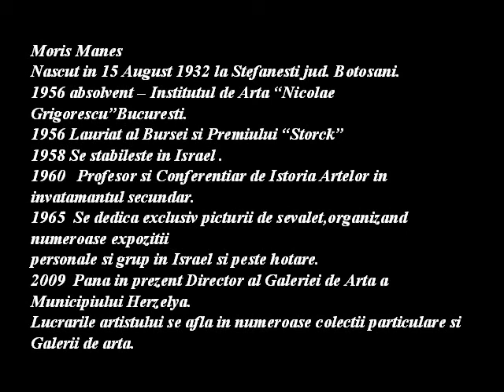MORIS MANES (1932) ISRAELIAN PICTOR (A C )pps